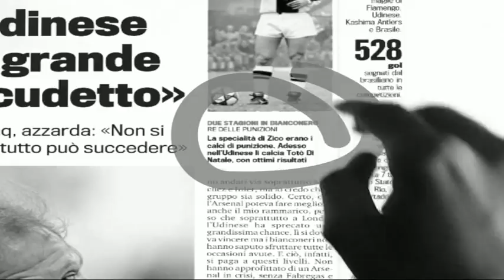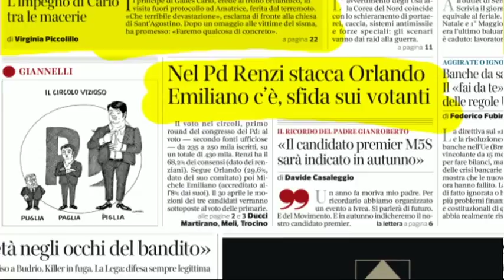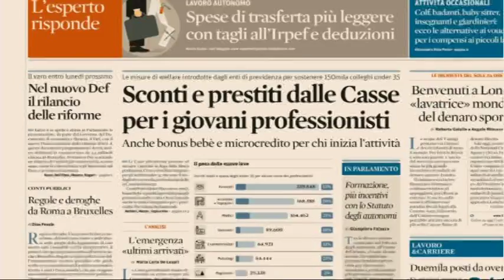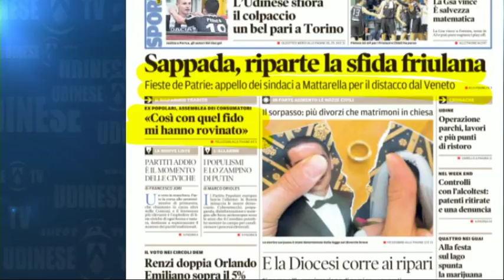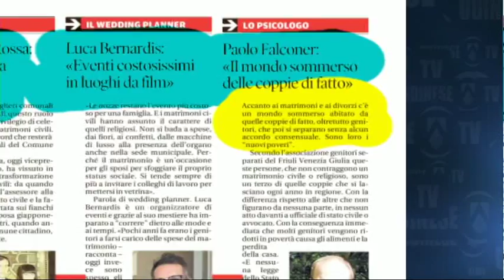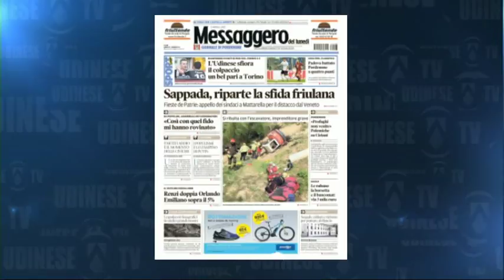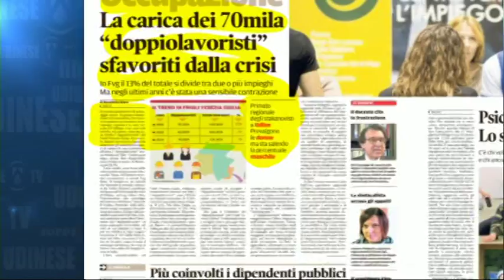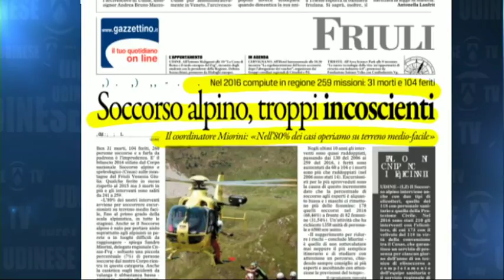3 APRILE 2017 RASSEGNA CRONACA